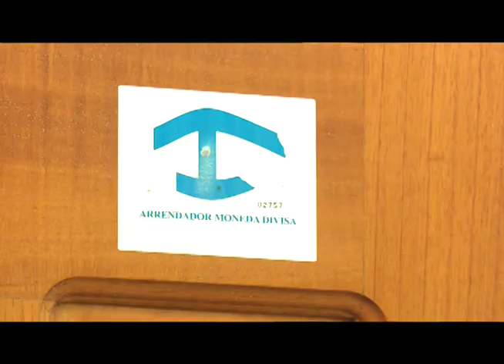Cuentapropistas se capacitan con vista a la reapertura turística en LasTunas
Con vista a la reapertura turística del 15 de noviembre la fuerzas laborales cuentapropistas se capacitan para iniciar una temporada bajo estrictos protocolos sanitarios. La Central de Trabajadores de Cuba en el territorio apoya en la comprensión de los procesos sanitarios.